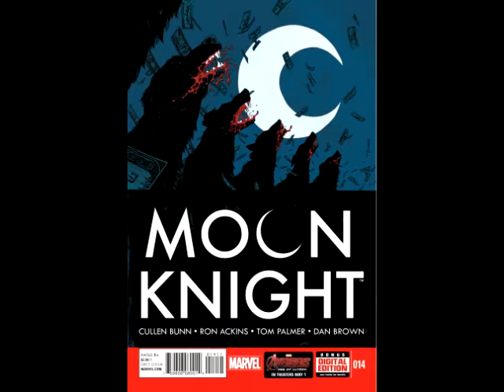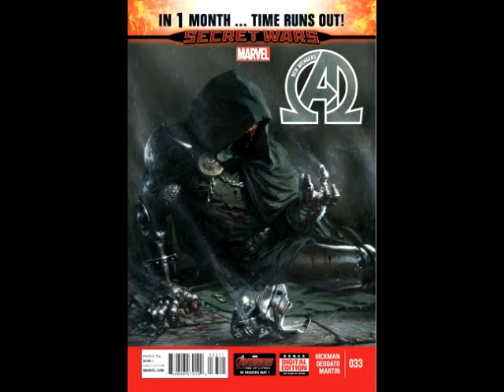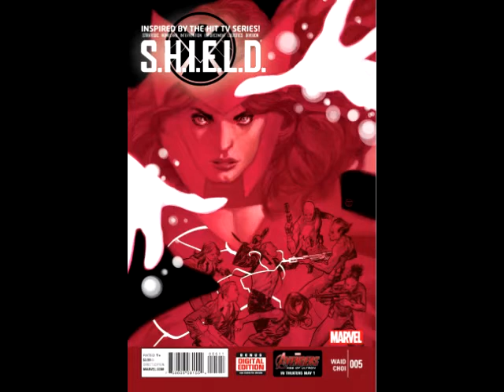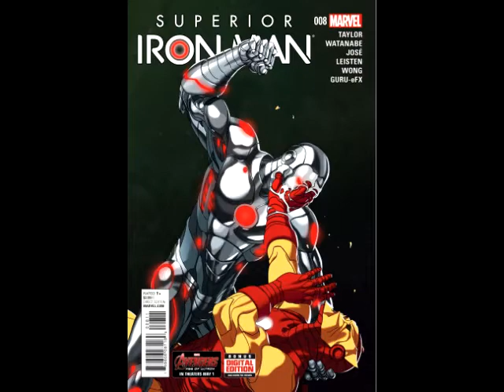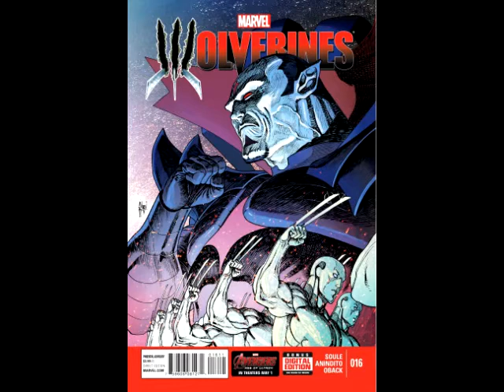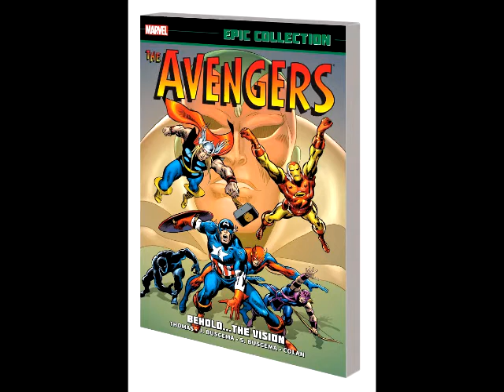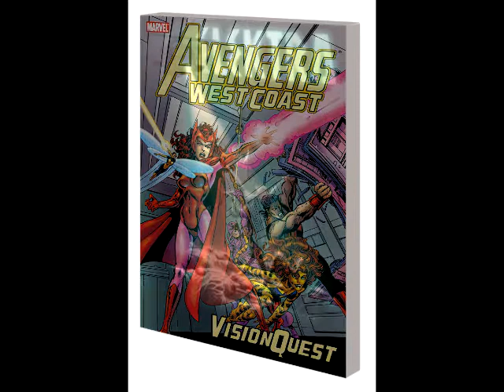He's Got Issues #171.1: Marvel Comics, 4/29/15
MARVEL COMICS
All-New Captain America #6
Avengers #44
Daredevil #15
Fantastic Four #645
Inhuman #14
Marvel Universe Ultimate Spider-Man Web Warriors #6
Max Ride First Flight #2 (Of 5)
New Avengers Ultron Forever #1
Nova #30
Princess Leia #3 (Of 5)
S.H.I.E.L.D. #5
Secret Avengers #15
Silk #3
Silver Surfer #11
Spider-Man And The X-Men #6
Superior Iron Man #8
True Believers Age Of Ultron #1
True Believers Miles Morales #1
Powers Firsts #1
Wolverines #16
X-Men #26

Trades:
Amazing Spider-Man Edge Of Spider-Verse TP
Avengers Epic Collection Volume 4 Behold The Vision TP
Avengers Vision And The Scarlet Witch TP (New Printing)
Avengers West Coast Vision Quest TP (New Printing)
Elektra Volume 2 Reverence TP
Fantastic Four Omnibus Volume 3 HC
Marvel's Avengers Age Of Ultron The Art Of The Movie Slipcase HC
Original Sin TP
Original Sins TP
Spider-Verse HC
X-Force Volume 3 Ends Means TP